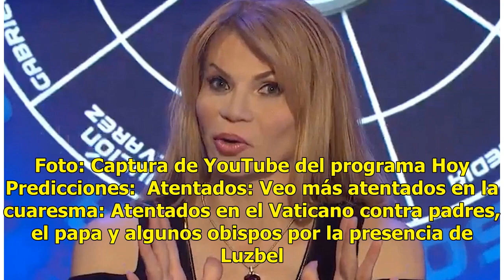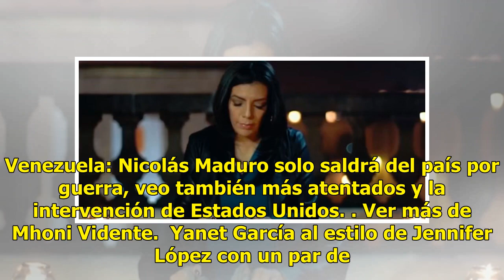Mhoni Vidente predice la presencia de Luzbel en el Vaticano y fuertes atentados con bombas en Est...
Mhoni Vidente predice la presencia de Luzbel en el Vaticano y fuertes atentados con bombas en Estados Unidos

La cubana también habla de los desastres naturales que le esperan a varias ciudades de USA Mhoni Vid...